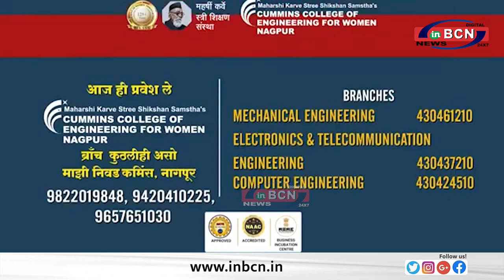कमिंस कांँलेज द्वारा मार्गदर्शन कार्यक्रम का आयोजन ... INBCN NEWS